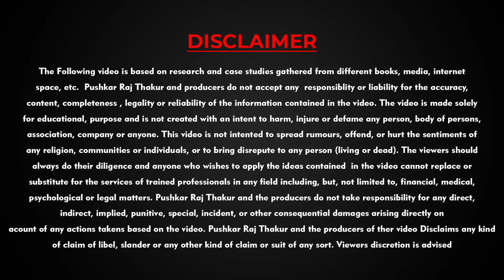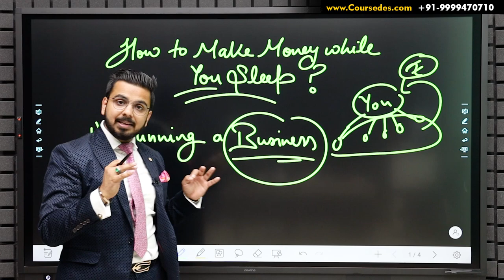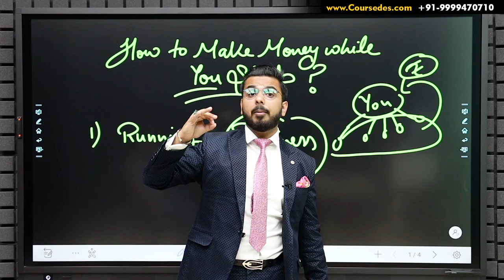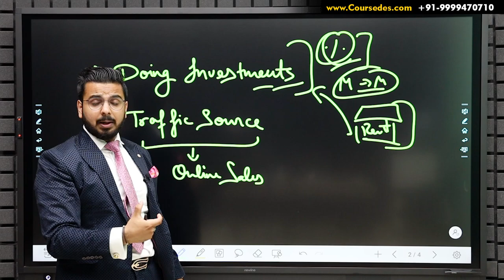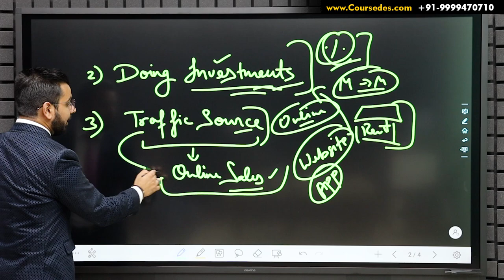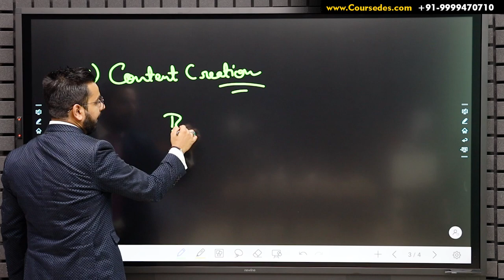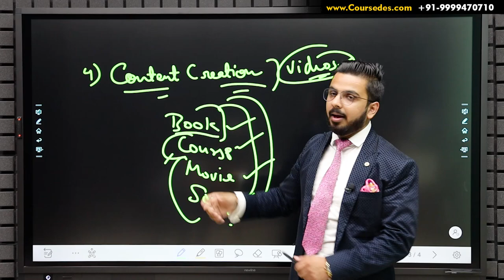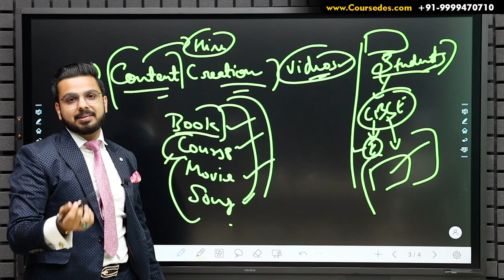How to Make Money while You Sleep | Passive Income Ideas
Learn to Earn PassiveIncome while you Sleep in this Video.